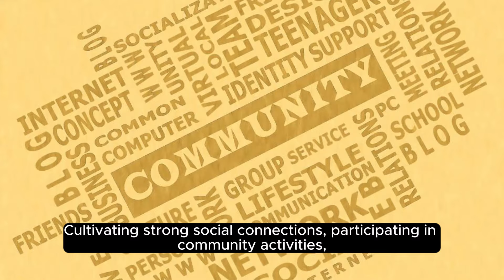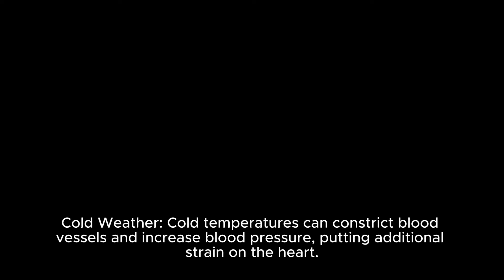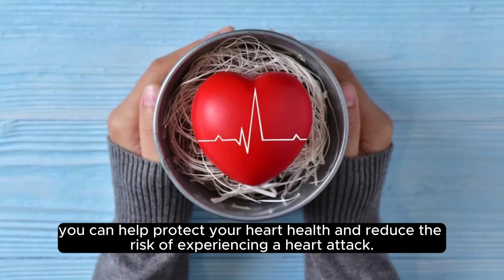"5 Surprising Factors That Can Trigger a Heart Attack - And How to Avoid Them"HeartHealth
Hey there, heart warriors! 👋 Are you ready to uncover the unexpected factors that could be putting your heart health at risk? In this eye-opening video, we're diving deep into the five surprising triggers of heart attacks that you need to know about – and most importantly, how you can avoid them!HeartHealth
From air pollution to extreme emotions, we're shedding light on the lesser-known culprits that could be impacting your heart health more than you realize. It's time to take control of your well-being and empower yourself with the knowledge to keep your heart strong and healthy.

But we're not stopping there! We're arming you with practical strategies and expert advice on how to safeguard your heart against these surprising triggers. It's all about making informed choices and taking proactive steps to prioritize your cardiovascular health.

Ready to join the movement towards heart-healthy living? Your heart will thank you for it!

Together, let's spread awareness, inspire action, and make a positive impact on the lives of others.

Don't wait until it's too late – start protecting your heart today! Together, we can create a world where heart attacks are rare and hearts beat strong. Let's do this! 💪❤️